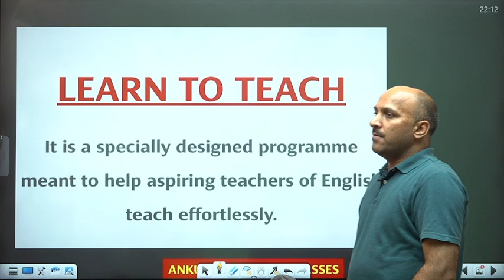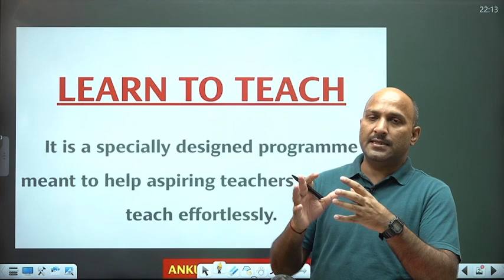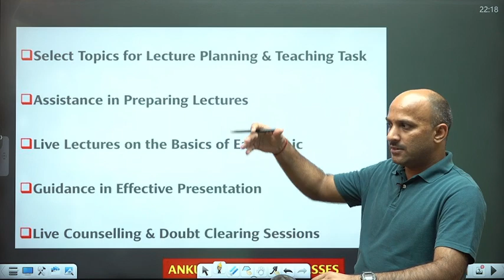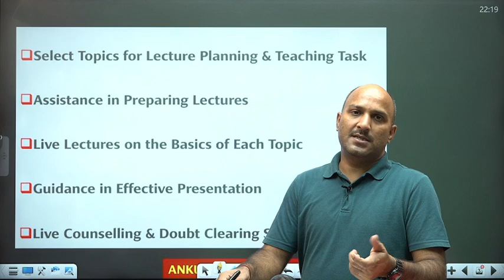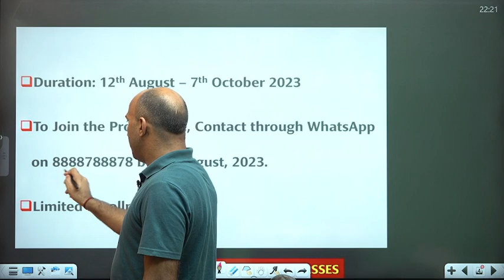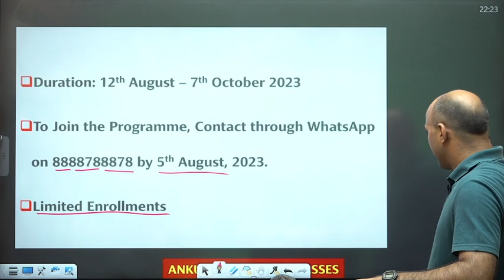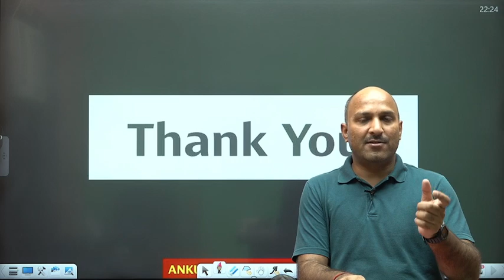LEARN TO TEACH || A SPECIAL PROGRAMME FOR ASPIRING TEACHERS OF ENGLISH || ANKUL SIR